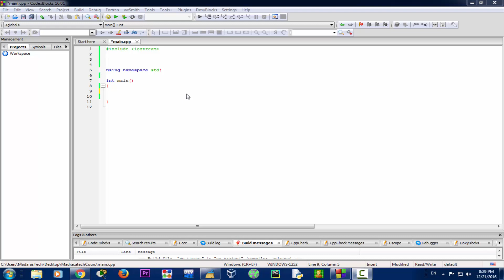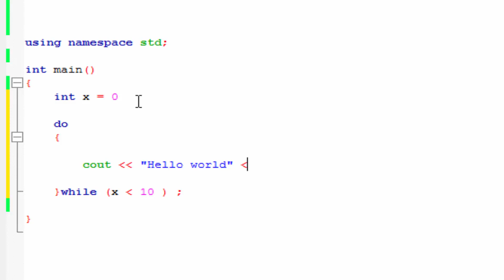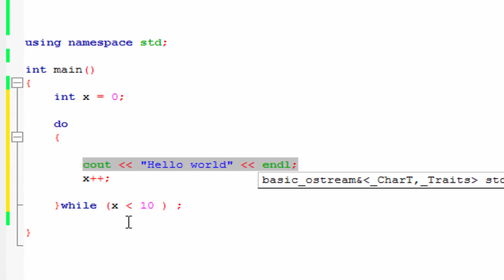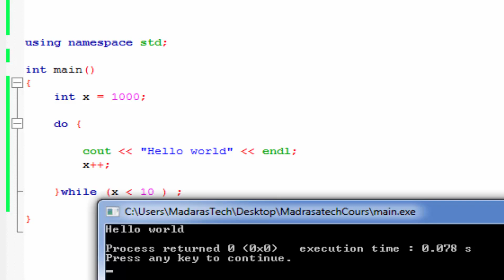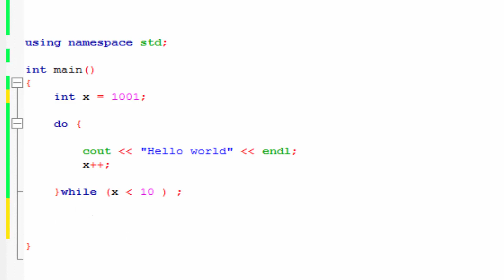الدرس [20] دورة ++C : شرح دالة ()do while وفي مادا تستعمل